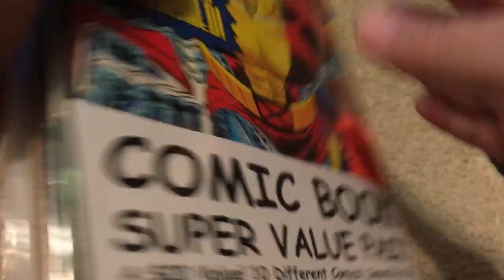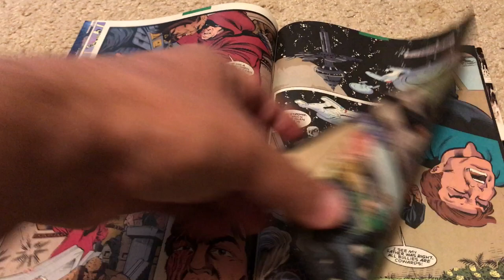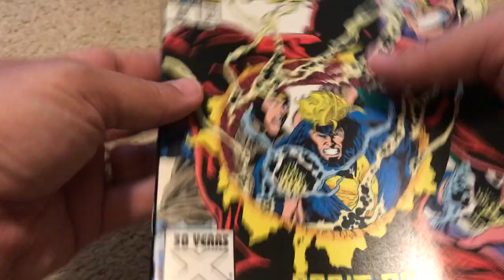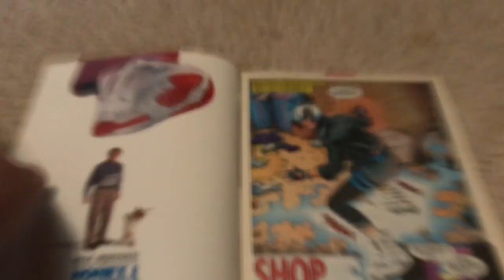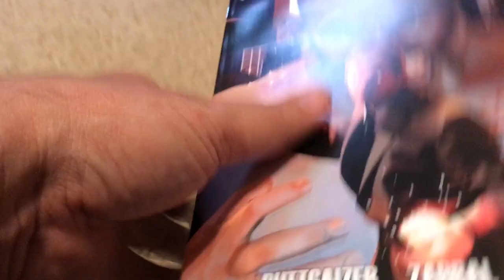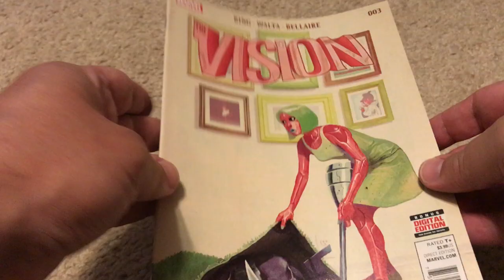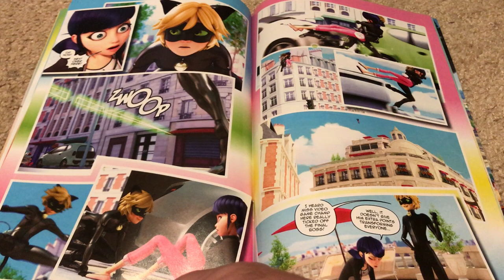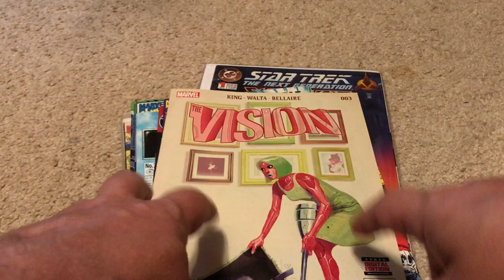Unintentional ASMR: Mystery Comic Book Pack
I open a mystery pack of ten comic books and show to you!  I hope you enjoy it!